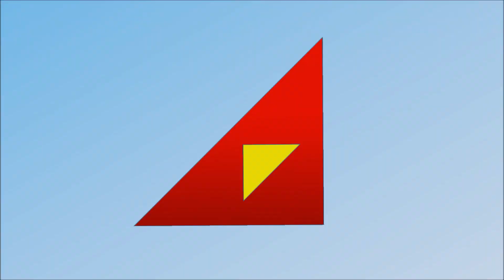(23/4/2022) Tren Ekspres Selatan 44nk (Bahagian 2: Kluang - Gemas)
Video penuh perjalanan tren ES44 dari stesen Kluang ke Gemas dari belakang tren pada 23 April 2022. Dari sini juga boleh dilihat pemandangan perkembangan Projek Landasan Berkembar Elektrik (PLBE).

0:00  Permulaan video

0:04  Stesen Kluang
2:02  Blok Kluang - Bekok Operasi
21:52  Blok Kluang - Bekok Operasi (Perhentian Paloh)
22:49  Blok Kluang - Bekok Operasi
28:32  Stesen operasi Bekok
33:13  Blok Bekok Operasi - Labis
41:16  Blok Bekok Operasi - Labis (Perhentian Bekok)
42:30  Blok Bekok Operasi - Labis
59:30  Blok Bekok Operasi - Labis (Stesen Labis)
1:00:39  Blok Bekok Operasi - Labis
1:01:29  Blok Labis - Genuang
1:18:59  Blok Labis - Genuang (Stesen operasi Genuang)
1:20:34  Blok Labis - Genuang
1:20:57  Blok Genuang - Segamat
1:24:02  Stesen Segamat
1:26:52  Blok Segamat - Batu Anam
1:42:15  Blok Segamat - Batu Anam (Yad Batu Anam)
1:43:25  Blok Segamat - Batu Anam
1:43:47  Blok Batu Anam - Gemas
1:49:57  Stesen Gemas

1:54:28  Tamat!!!